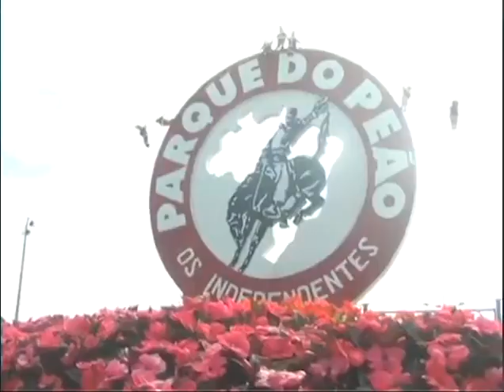ALCIONY MENEGAZ DECLARA PRIMAVERA